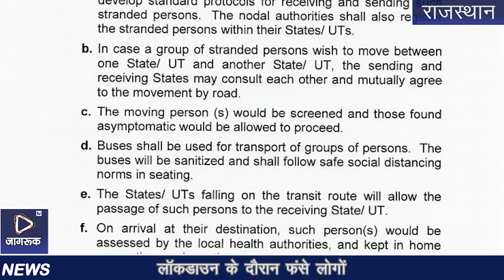Jagruk TV LOCKDOWN लॉकडाउन के दौरान फंसे लोगों को गृह मंत्रालय ने शर्तों के साथ दी घर जाने की अनुमति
Jagruk TV

लॉकडाउन के दौरान फंसे लोगों को गृह मंत्रालय ने शर्तों के साथ दी घर जाने की अनुमति
अब हजारों मजदूर और छात्र पहुंच सकेंगे घर, गृह मंत्रालय ने जारी की नई गाइडलाइन

कोरोना लॉकडाउन के चलते देश के विभिन्न हिस्सों में प्रवासी मजदूर, छात्र और पर्यटक समेत कई लोग अभी फंसे हुए हैं। ऐसे में उन लोगों के लिए राहत की खबर है, जो अपने राज्यों की ओर रुख करना चाहते हैं। भारत सरकार ने राज्यों/केन्द्र शासित राज्यों के क्षेत्रों में फंसे हुए लोगों को निकालने के लिए अंतरराज्यीय यात्रा की सुविधा के लिए आदेश जारी किया है। गृह मंत्रालय के इस नए आदेश के अनुसार सभी व्यक्तियों को चिकित्सकीय रूप से जांचा जाए और घर पहुंचाने से पहले उन्हें क्वारेंटाइन किया जाए।

सरकार की तरफ से ये गाइडलाइंस ऐसे वक्त पर आई है, जब दूसरी बार बढ़ाए गए लॉकडाउन की अवधि 3 मई को खत्म होने जा रही है लेकिन देश के कई हिस्सों से अभी भी कोरोना वायरस संक्रमण के नए मामले सामने आ रहे हैं। इससे पहले, महाराष्ट्र के मुख्यमंत्री उद्धव ठाकरे ने केन्द्र सरकार से यह मांग की थी कि जो प्रवासी मजदूर वहां पर फंसे हुए हैं, उनके लिए केन्द्र सरकार उनके घर जाने की व्यवस्था करे और ट्रेन की सुवधा दे।

गृह मंत्रालय की संशोधित गाइडलाइंस के अनुसार सभी राज्य और केन्द्र शासित राज्य नोडल अधिकारी की नियुक्ति करे, जो सभी दिशा-निर्देशों का पालन करें। इतना ही नहीं, राज्यों और केन्द्र शासित राज्यों में पहुंचने वाले लोगों का ब्यौरा भी रखा जाए।

अगर फंसे हुए समूह में लोग एक राज्य या केन्द्र शासित प्रदेश से दूसरे राज्य या केन्द्र शासित प्रदेश जाना चाहते हैं तो भेजने वाले और जिस राज्य में वह समूह जा रहा है, दोनों राज्य एक दूसरे की आपसी सहमति के साथ सड़क के जरिए भेज सकते हैं।

साथ ही किसी भी व्यक्ति को भेजने से पहले उसकी स्क्रीनिंग की जाए और अगर वह पूरी तरह ठीक पाया जाए तो ही उसे भेजने की मंजूरी दी जाए। प्रवासी मजदूरों, यात्रियों और छात्रों को समूह में सिर्फ बस से ही भेजा जाए। भेजने से पहले बस का सेनेटाइजेशन कराया जाए। इतना ही नहीं, यात्रा के समय सोशल डिस्टेंसिंग का पालन किया जाए।

गाइडलाइन के मुताबिक जब कोई शख्स अपने गंतव्य तक पहुंच जाएगा तो स्थानीय स्वास्थ्य विभाग की यह जिम्मेदारी है कि उसे होम क्वारेंटाइन में रखे। इस दौरान उसके हेल्थ चेकअप किए जाए। उस व्यक्ति को आरोग्य सेतु एप का इस्तेमाल करने के लिए उत्साहित किया जाए ताकि उसके हेल्थ स्टेटस पर नजर बनाई रखी जा सके और साथ ही उसे ट्रैक किया जा सके।